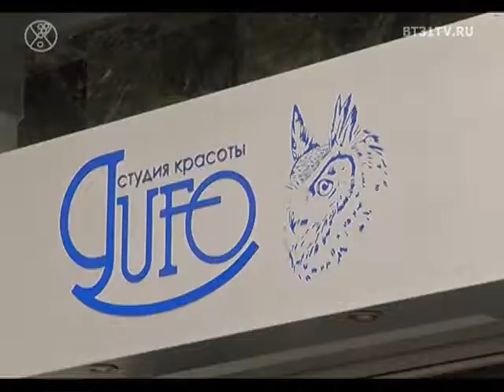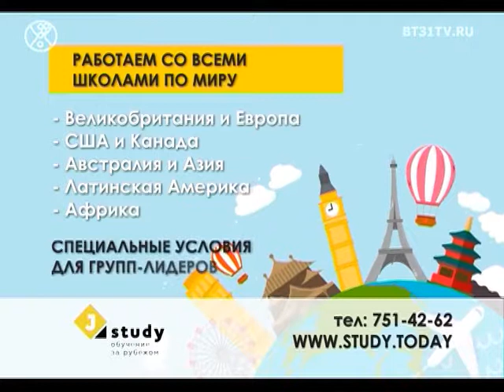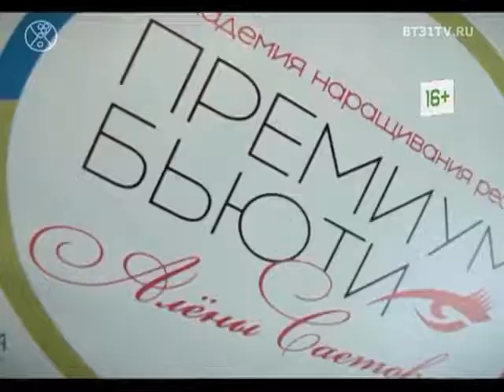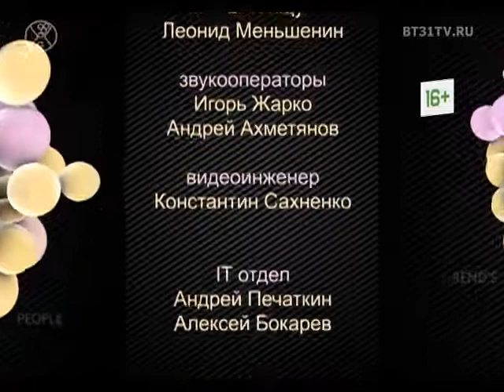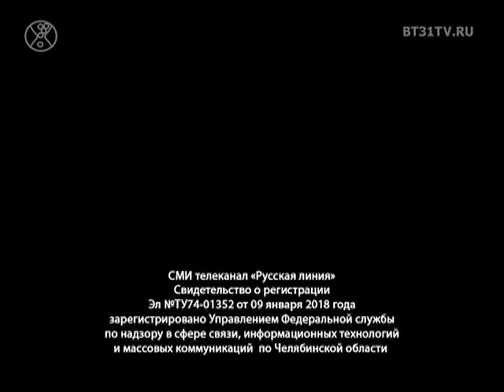Beautytime выпуск 1513 (эфир от 08.11.2018)